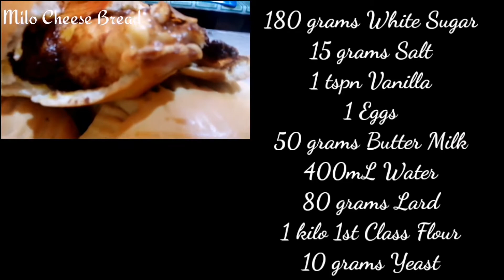Must try Milo Cheese Bread Patok pang Bakery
180 grams White Sugar
15 grams Salt
1 tspn Vanilla
1 Eggs
50 grams Butter Milk
400mL Water
80 grams Lard
1 kilo 1st Class Flour
10 grams Yeast